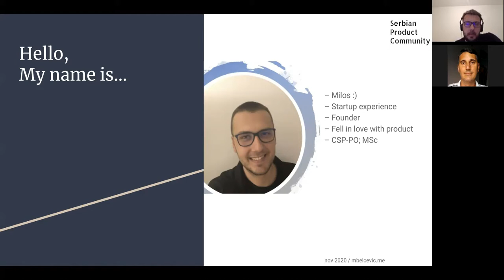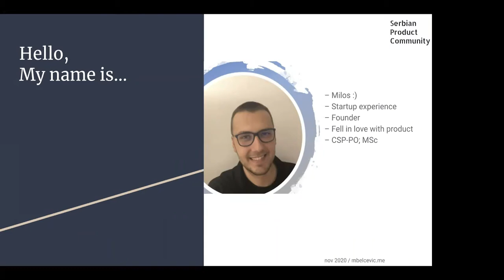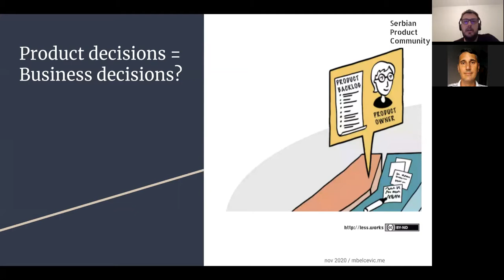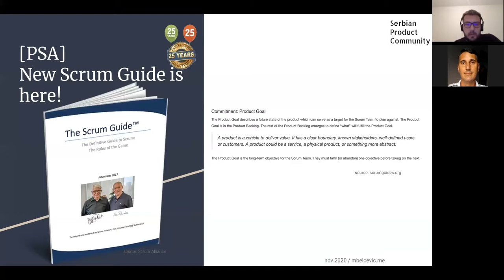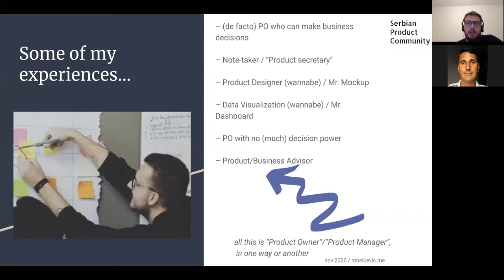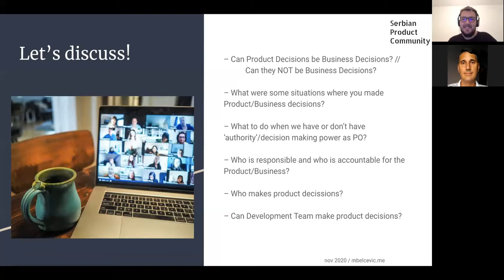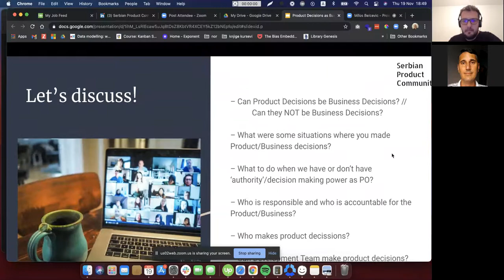Milos Belcevic - Product Decisions as Business Decisions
Description:
How product owners can take an active role in shaping the business – and why every product decision is a business decision from multiple angles.
Milos is going to share his experiences from leading a Danish Market Research Startup where he was reducing the operations costs and increasing average earnings per active user 3x.
This will be an opening for the discussion with participants about how product decisions are impacting business decisions and vice versa.

Bio:
Milos is a Product Builder who enjoys wearing multiple hats. He helped build up, re-shape and grow different businesses and (digital) products, working with and within cross-functional teams. He fell in love with product development while he lead a Danish Market Research Startup as COO for 3 years and focused highly on shaping and growing its core product, B2B/B2C survey engine platform. Later on, he’s worked in various product-related roles as freelancer: Business Analyst - PO for a UK Enterprise Cloud Solution startup; Technical Product Manager in charge of multiple mobile apps at Crowdbotics; as well as Product Owner for an in-house ERP developed by a US nano-materials manufacturing company. He’s a huge believer in life-long learning, and has MSc in Marketing and in Engineering Management, CSP-PO, CSM and Large-Scale Scrum Practitioner certificates. He’s fluent in Norwegian and English, trying to learn German and Python.